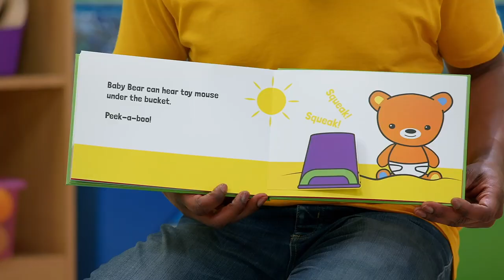Nigel Clarke Showreel 2020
This is the 2020 showreel for British Tv Presenter Nigel Clarke. Since January 2019, he has been at the helm of the hugely successful The Baby Club on Cbeebies, which was described by The Guardian, as ‘a TV godsend for frazzled new parents’.

With over 20 years as a presenter Nigel has hosted a wide variety of programmes including the Cbeebies Proms, Dance Factory, Clutter Nutters, Sportsround and Totally Rubbish for the BBC. Toonattik for GMTV, Unlimited for facebook, Skillicious for ITV, My Camp Rock for Disney, and Rat Race Urban Adventure for Channel 4. In addition, he hosts red carpet and behind the scenes coverage for BAFTA and Disney.

Nigel is also incredibly passionate about dance, music and sport. He also performs in the hugely successful percussion show STOMP, both in the West End and internationally

Following on from the success of The Baby Club,  Nigel discovered the lack of information and support for dads and started the Dadvengers initiative.

To hire Nigel to present, host or appear in one of your videos please head to his website and follow the "Contact" details.